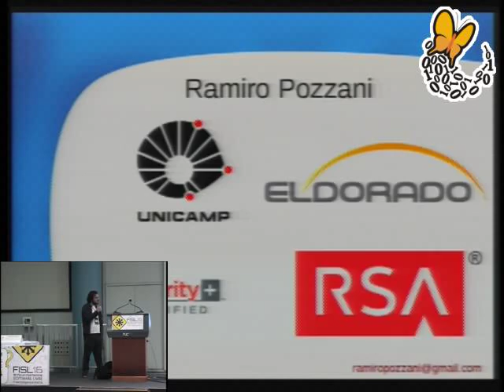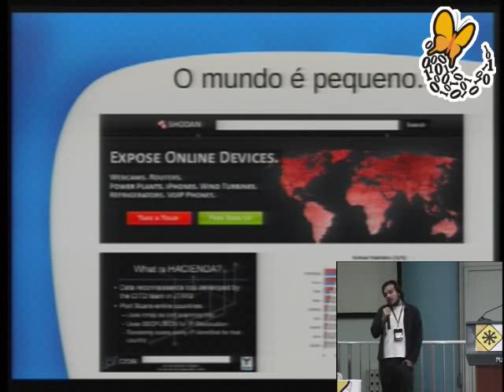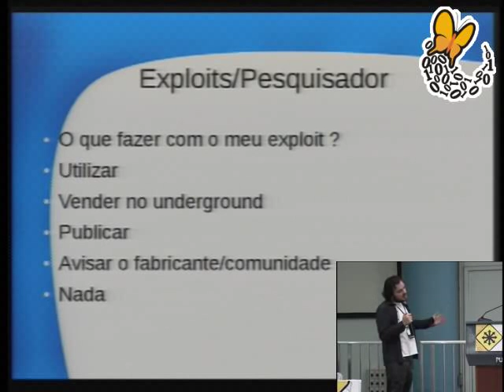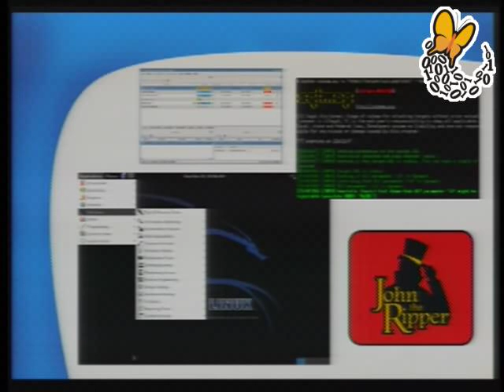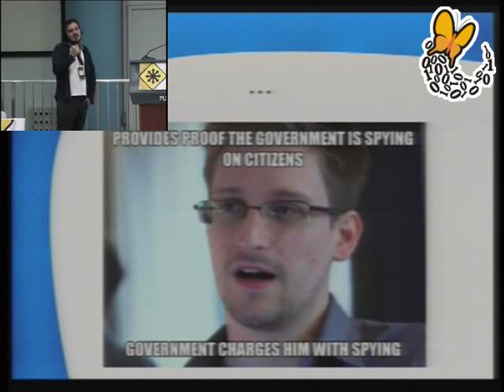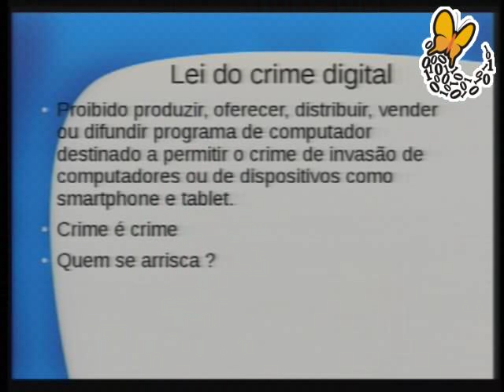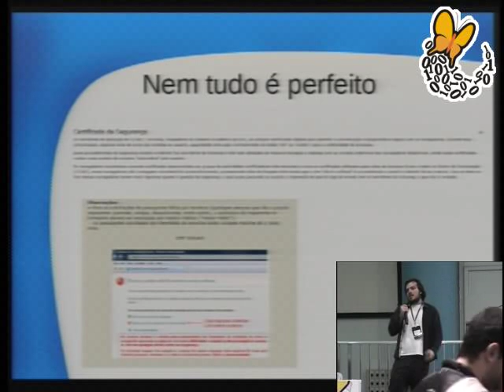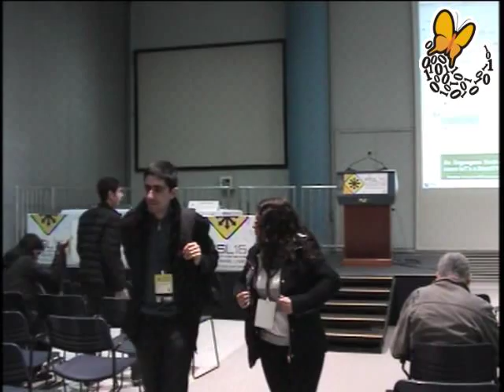A importncia da comunidade open source na rea de segurana digital.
Palestra demonstrando a importncia que a comunidade e a troca livre de informaes possuem na rea de segurana digital.

A palestra ter como principais focos:
   - Demonstrao de algumas das mais poderosas e populares ferramentas (tanto para segurana reativa como ofensiva) tais como nmap, metasploit, sqpmap entre outras.
   - Analise da fala de CEO's, postura de empresas, etc, demonstrando que, com o crescimento do nmero de fraudes digitais, ocorreu tambm uma mudana de postura, sendo esta mais favorvel ao software livre, principalmente no quesito privacidade de dados (casos de backdoor em produtos, NSA, etc)
   - Demonstrar como o Full Disclosure acelera a correo de bugs por parte dos desenvolvedores, e como os pesquisadores podem se aproveitar da nova onda de empresas criando companhas de Bug Bounty.

Apresentar esses conceitos enquanto seguimos o desenvolvimento pela histria, popularidade da internet, crescimento do cyber crime, questes de jurisprudncia, etc.

Como concluso, uma anlise da situao de segurana digital atual, com foco em Brasil, e como a comunidade pode ajudar a combater a insegurana que impera no meio digital.

Ramiro Pozzani